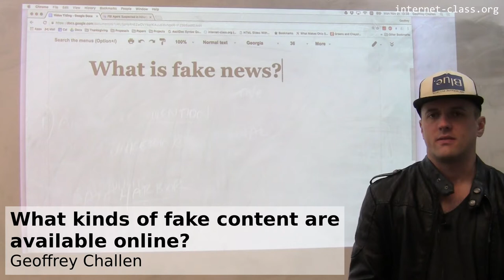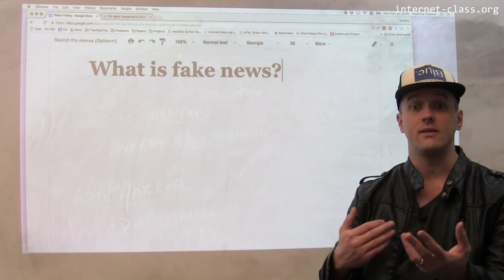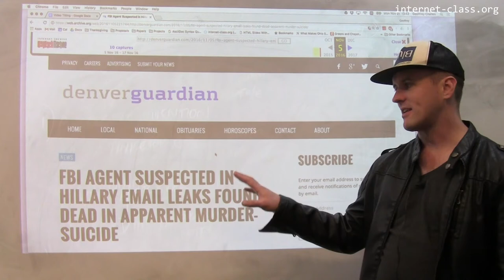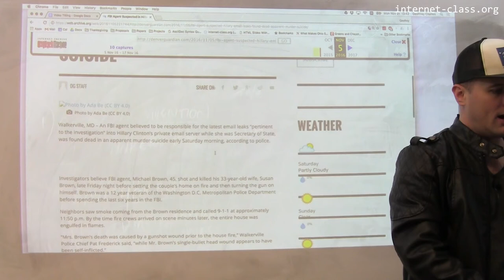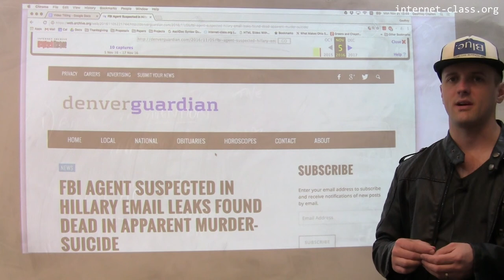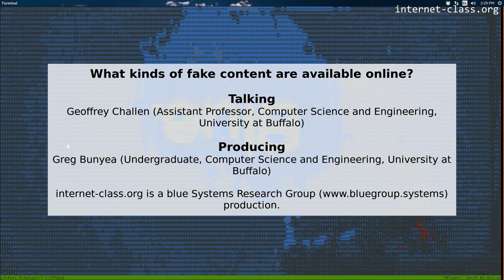What kinds of fake content are available online?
The internet has made it easier to publish anything online and make it look legitimate. Unfortunately, this also includes a variety of things that are either misleading or intentionally incorrect. Think about it: before the internet, publishing a fake newspaper wasexpensive. Now it’s cheap and easy to make a completely fake online newspaper that can look almost indistinguishable from a legitimate newspaper. But why would anyone do this? Easy: money.